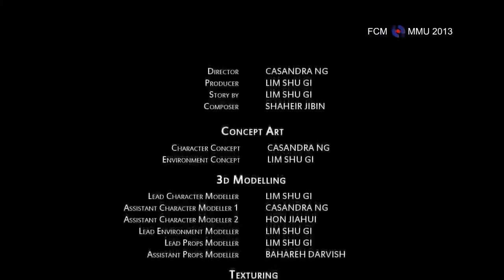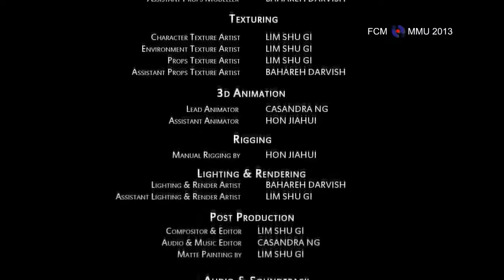STORY Of R32 .Emotional video Robo grandmother .😥😥